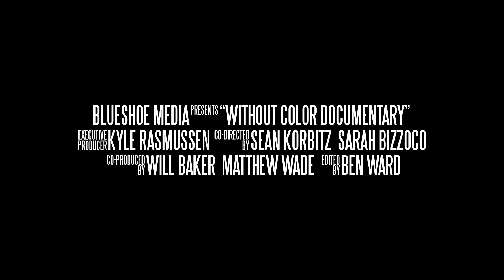Without Color Documentary Official Trailer (Phase 1)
Without Color is a story about Indian widows who challenge their status as condemned outcasts of society by regaining their value and strength to emerge from the shadows.

The film is currently in its finishing stages and will be released soon.